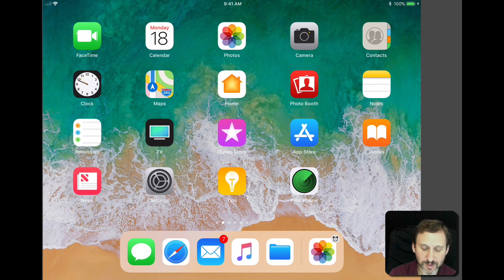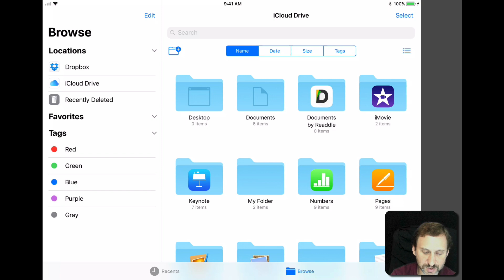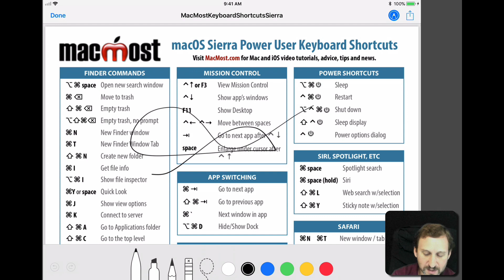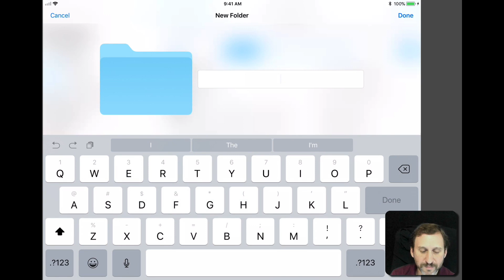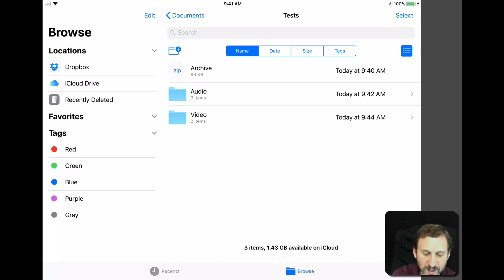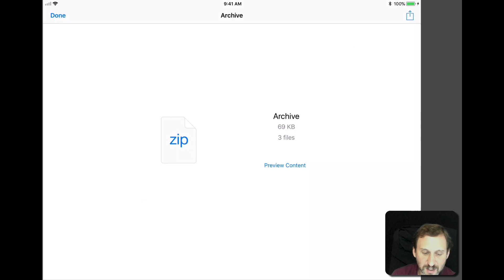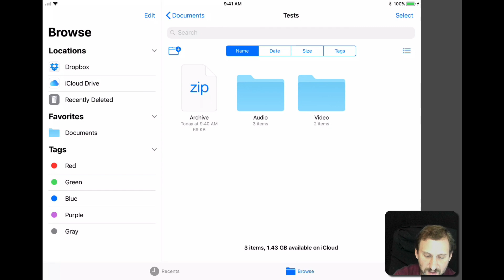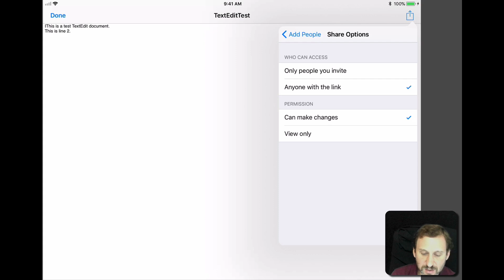Using the iOS 11 Files App (#1490)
The new Files app improves on the old iCloud Drive app in many ways. You can now access files in third-party systems like Dropbox and Google Drive. You can preview PDF, text, image, sound and video files. You can move, rename, duplicate and delete files. You can create new folders and organize your iCloud Drive files. Like Preview on the Mac, you can mark up PDF and image files. You can also look inside ZIP archives and even extract files. You can share files with iCloud Drive to collaborate or simply let others see your files.